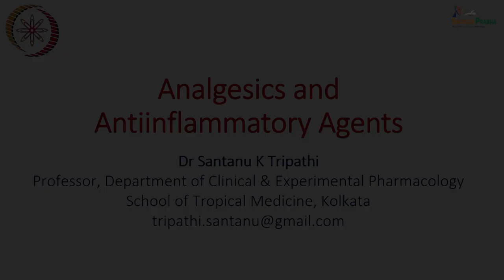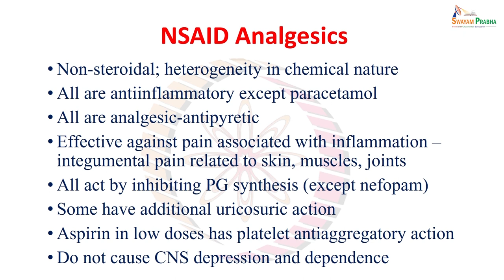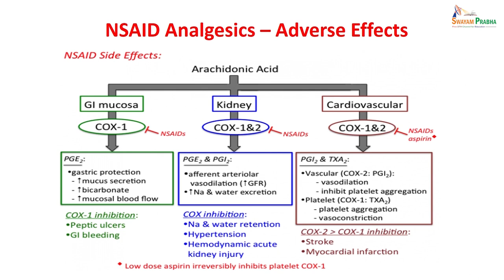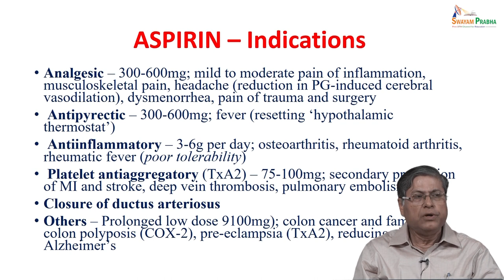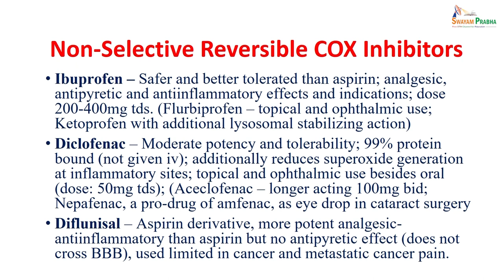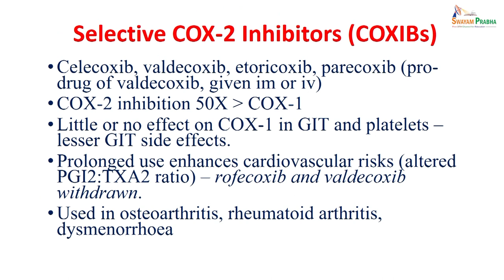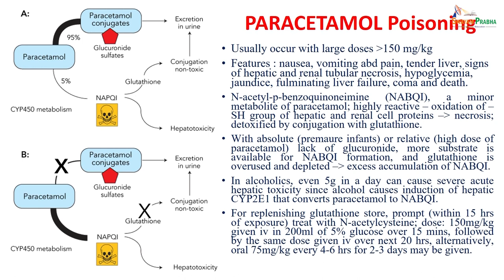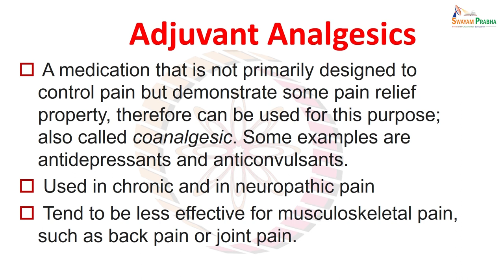Analgesics and antiinflammatory agents 2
Subject: Medicine
Course Name: Pharmacology